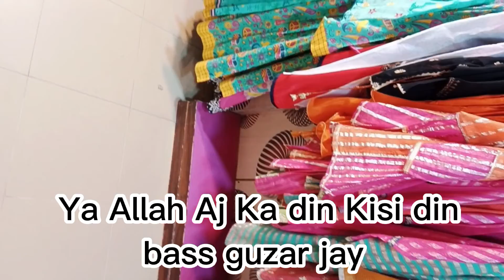Highlights Of Mandhi baha u Din| Aj ka roza Kisi tareeqa guzar jay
Aj Daraz App Sa NewShoes manghwaya| Dekho Kaisa Hota han Daraz app Discount # Gujrat